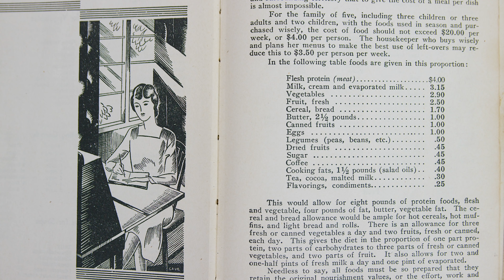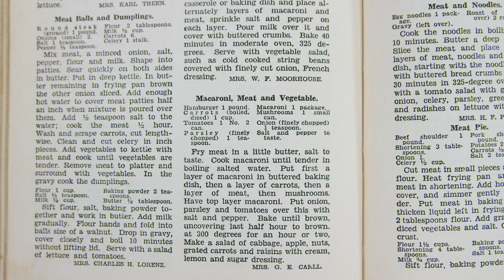Meatballs & Dumplings 1930 Depression Era Recipe - Old Cookbook Show - Glen & Friends Cooking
I know... this is called Meatballs & Dumplings, but it's more like a cross between a Hamburg Steak Recipe, and a Salisbury Steak Recipe.  It is a hearty filling meal that will extend your food budget in trying times.

Meatball Ingredients:
1 pound ground beef
1 onion, minced
2 Tbsp flour
Salt and pepper to taste
1/2 cup milk
1 onion, sliced
2-3 carrots, sliced lengthwise
1 rib celery, chopped
Butter / oil for frying

Dumplings Ingredients:
1 cup flour
2 tsp baking powder
1/3 tsp salt
½ Tbsp butter
½ cup milk +

Method:
Mix meat, minced onion, salt, pepper, flour and milk.
Shape into patties.
In a heavy 9-10” pan with a lid - heat some butter and sear the patties on both sides.
Remove patties to a plate, and quickly fry off the other sliced onion.
Place the patties back into the pan, and pour in enough water to cover.
Put on the lid and simmer ½ hour.
Make the Dumpling dough, by combining all of the ingredients.
Dough should be slightly tacky, so adjust flour or milk to compensate.
After  ½ hour, add the carrot and celery to pan with the meat, and cook until veg is tender.
Remove patties and veg to a serving platter, and drop walnut sized balls of dumpling dough into the gravy.
Cover and boil 10 minutes.
Serve patties and dumplings with the pan gravy and veg.

Glen & Friends Cooking,mince meat and dumplings,dumplings and gravy recipe,how to make dumplings and gravy,salisbury steak,hamburg steak recipe,depression cooking poor mans meal,depression cooking,depression era cooking tips,glen and friends cooking depression era,how to make smothered hamburgers,how to cook smothered hamburgers,depression era cooking,great depression cooking,how to make salisbury steak,ground beef recipes for dinner,depression era recipes